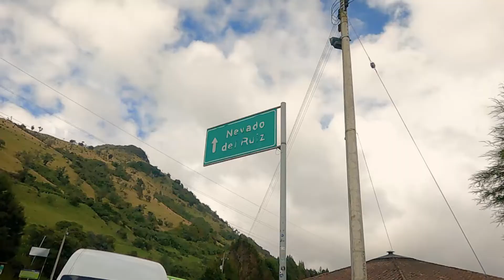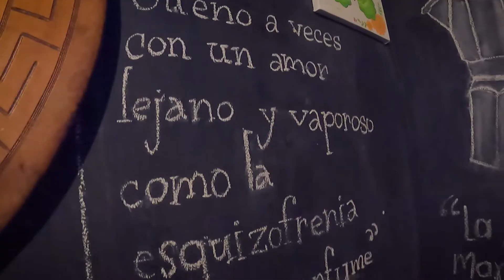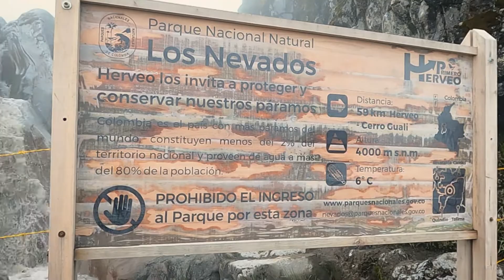Termales El Sifón, Parque nacional natural de los Nevados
El Parque Nacional Natural los Nevados, se encuentra ubicado en la Cordillera Central en la región Andina de los Andes colombianos, allí encontraras los termales el sifón un lugar mágico, rodeado por los páramos, sin duda alguna fue un viaje increíble que todos deben hacer, nos encontramos personas maravillosas que hacen de estos viajes, la mejor experiencia.